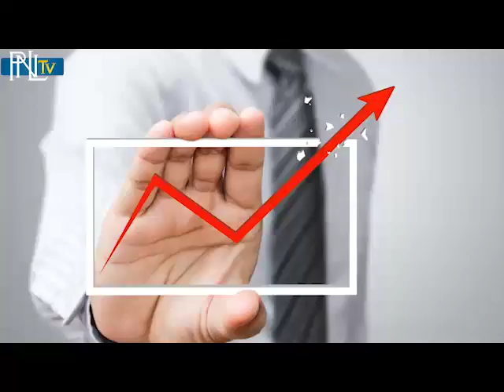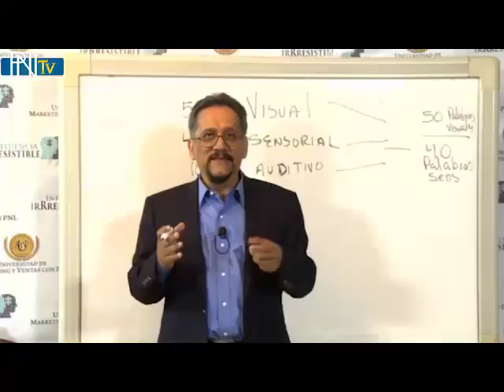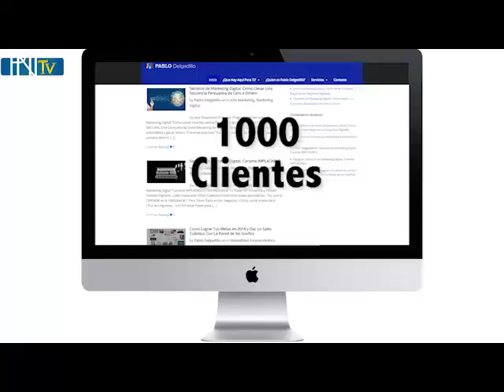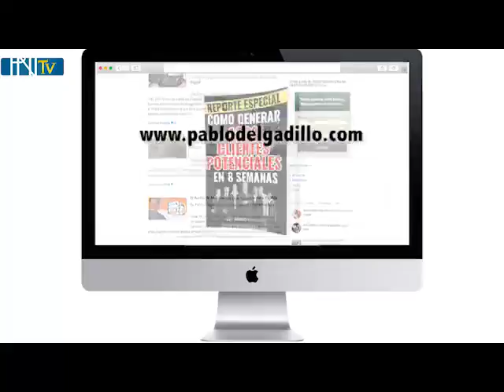Genius con Isabel Schöne - El Diseño de tu Nueva Vida